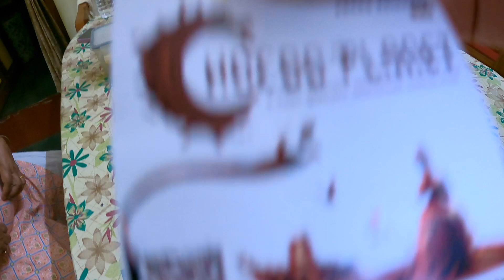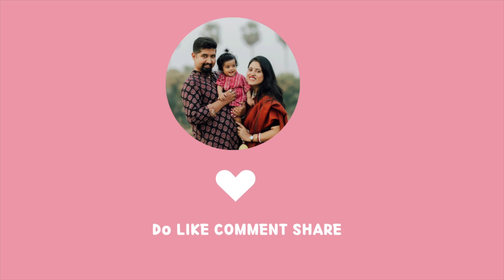জামাইষষ্ঠী ১৪৩০।।কিছু কিছু আনন্দের দিনেও মন খারাপ যেনো লুকিয়ে থাকে।।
Hi, I am Suchandra Saha Banerjee, residing in West Bengal, India, Born in 90s, married to a wonderful man and mother to a bundle of joy. In this video you'll get to know about Bengali lifestyle through my eyes. This is mainly a daily vlog channel and my videos will be mainly based on my experience and learnings from the fields of Lifestyle, Food, Fashion and Travel.
Come along and be a part of my YouTube family.

Stay happy and spread positivity!!
Lots of Love! :)
SUCHANDRA